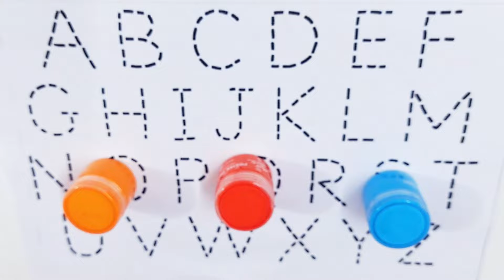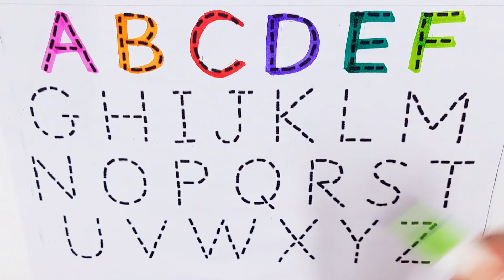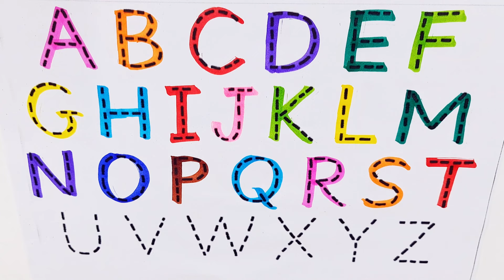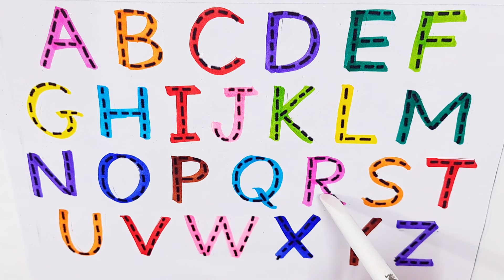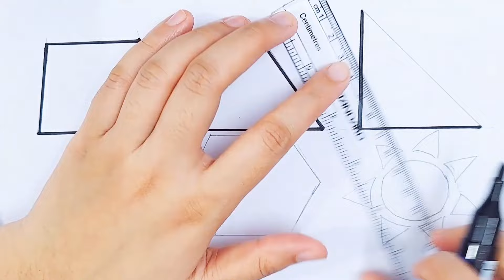Alphabet, ABC song, ABCD, A to Z, Kidsrhymes, collection for writing alongdotted lines for toddler.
abc
abc song
abcd
english alphabet
alphabet for kids
abc alphabet
alphabet songs
alphabet sounds
toddler songs
toddler learning